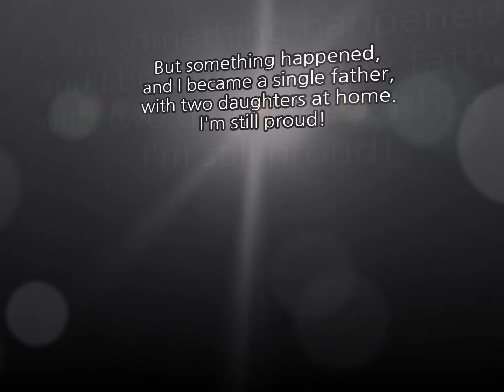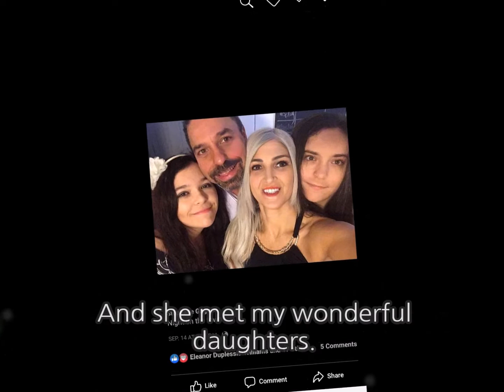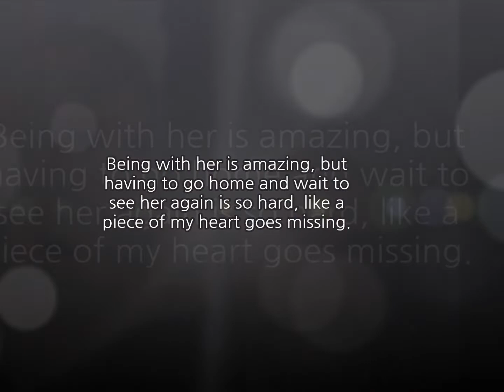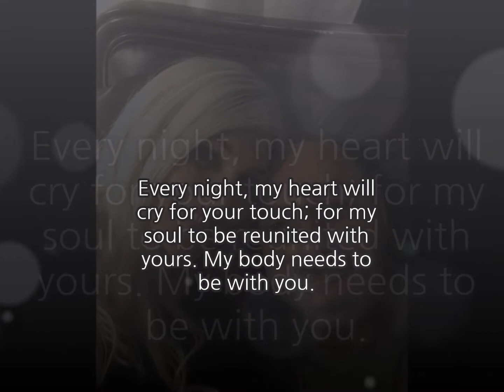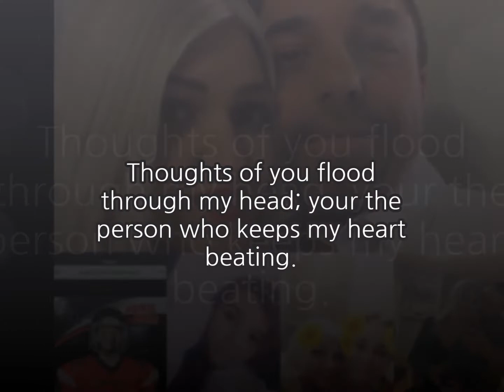Valentine's Gift For My Love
Happy Valentine's Day; from me to you.

Artist: Cover by Boyce Avenue.